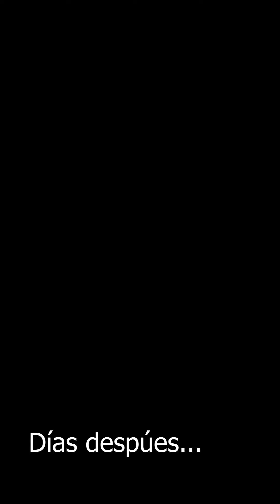Le puso esta prueba difícil con su prima antes de casarse